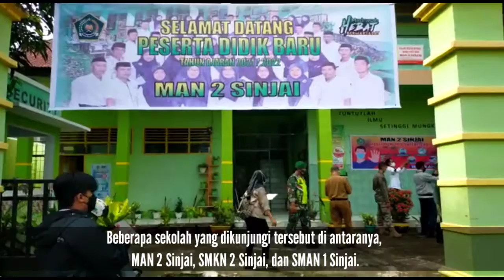Jelang Tatap Muka, Satgas Sinjai Tinjau Sekolah-sekolah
Tim Satuan Tugas Covid-19 melakukan kunjungan ke beberapa sekolah SMA sederajat yang terletak di Kota Sinjai. Kunjungan ini dilakukan untuk mengecek kesiapan sekolah sebelum memasuki Pembelajaran Tatap Muka (PTM).

Terutama memastikan kesiapan sekolah untuk menerapkan protokol kesehatan selama sekolah di buka. Beberapa sekolah yang dikunjungi tersebut di antaranya, MAN 2 Sinjai, SMKN 2 Sinjai, dan SMAN 1 Sinjai.

Rencananya, PTM terbatas di Sinjai akan dimulai pada hari Selasa, 13 Juli. Satuan pendidikan tingkat SD dan SMP sudah dinyatakan siap untuk melakukan PTM terbatas. Sementara tingkatan SMA akan dikeluarkan rekomendasi oleh tim Satgas Covid-19 setelah kunjungan yang dilakukan pada hari ini. (sir)